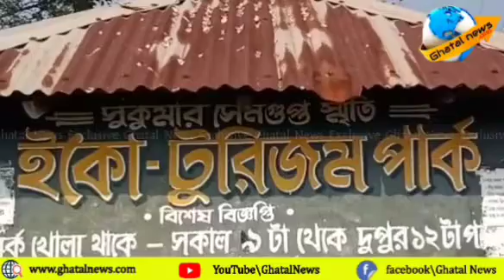ঘাটালে শব্দবিধি বজায় রেখে করতে হবে পিকনিক,জানালেন মহকুমাশাসক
শব্দবিধি বজায় রেখে করতে হবে পিকনিক,বললেন ঘাটাল মহকুমাশাসক। শীতকাল মানেই পিকনিক, মজা বিভিন্ন জায়গায় পর্যটকদের ভীড়। ঘাটালের কোন্নগর ও হরিসিংপুর মৌজার দ ঝিলে প্রতিবছর পরিযায়ী পাখি এলেই ভীড় দেখা যায় পর্যটকদের। আরও বেশি ভীড় বড়দিনে অর্থাৎ ২৫ শে  ডিসেম্বর। প্রতিবছরের মতো এবছরও ওই ঝিলে বিভিন্ন পরিযায়ী পাখি। আর আগামীকাল ২৫শে ডিসেম্বর মাইক বাজিয়ে পিকনিক করার একটা চল দেখা যায় মানুষের মধ্যে। সেগুলো যাতে না করা হয় তার আবেদন করেন ঘাটাল মহকুমা শাসক সুমন বিশ্বাস।তিনি বলেন, যারাই পিকনিক করতে আসবেন তাদের শব্দবিধি বজায় রাখতে হবে।তিনি বিষয় টি থানা  ও বনদপ্তরে জানিয়েছেন।  তারস্বরে যেন না কোনোভাবেই মাইক বাজিয়ে পিকনিক করা হয় সেইদিকে নজর রাখতে এবং পাখিদের যাতে কোনো অসুবিধা না হয় সেই দিকেও নজর রাখতে।